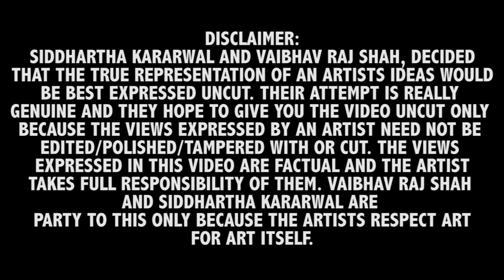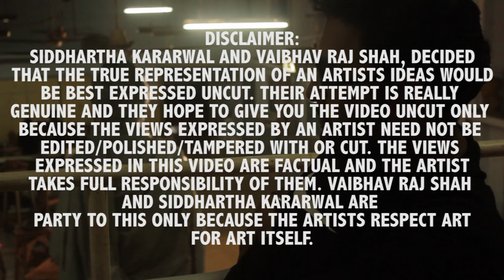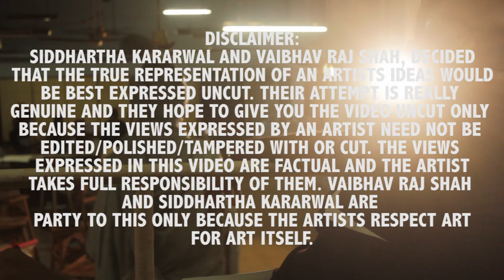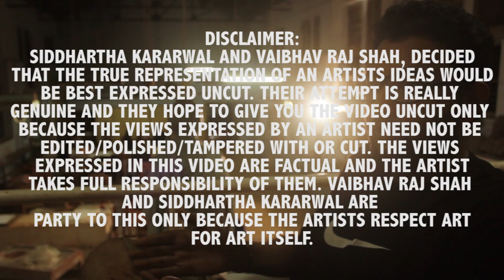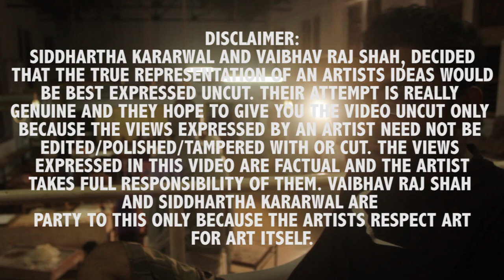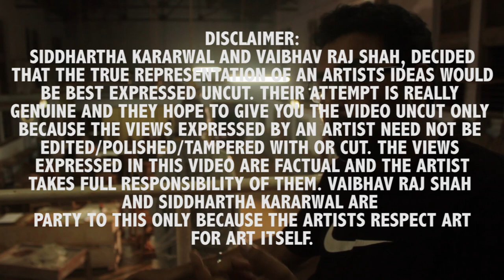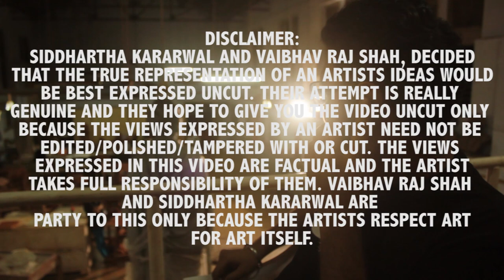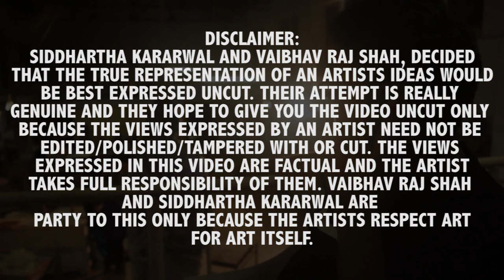SIDDHARTH KARARWAL FULL DOCUMENTARY_ ARTIST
Artist/Director Vaibhav Raj Shah's initiative of One Artist for Another. Endocrine Films presents The Adjective- Artist Video Portraits of young Indian Artists. VRS interviewed Kararwal- a young dynamic Indian Sculptor working with a range of mediums. He shared his views and Ideas on his approach to his work and process. In detail.